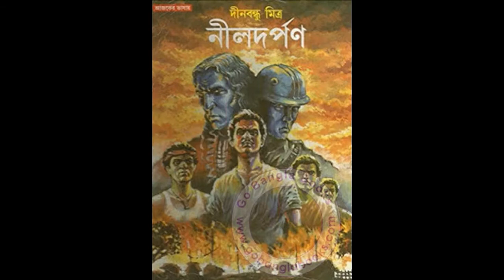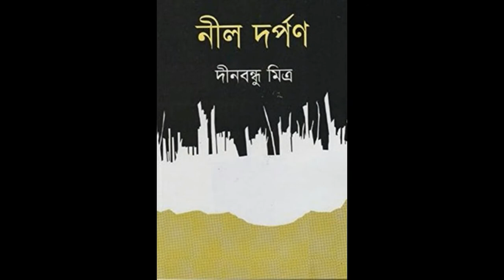Neel Darpan, History Class - X WBBSE Chapter 2 Hindi By Niranjan Verma